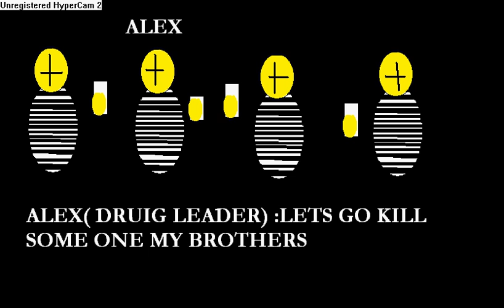a clock work orange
a gore fest